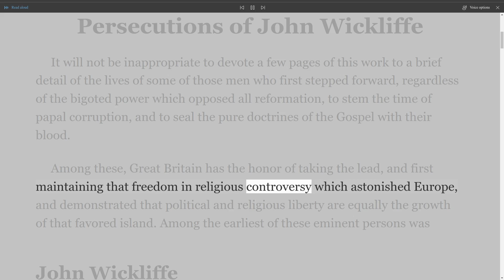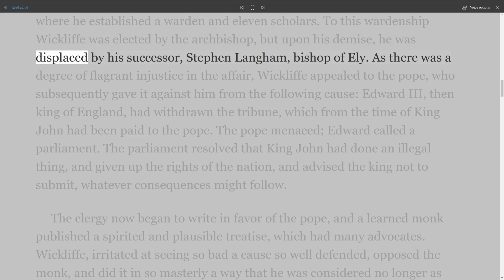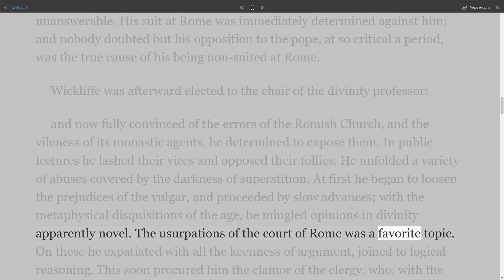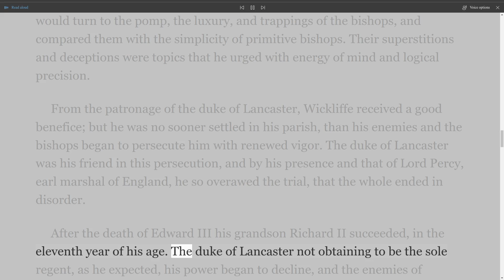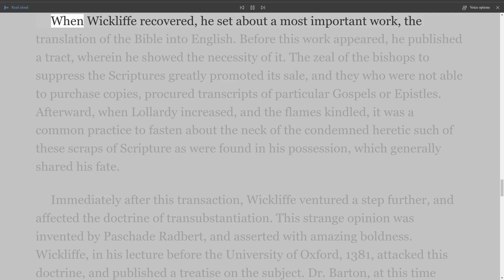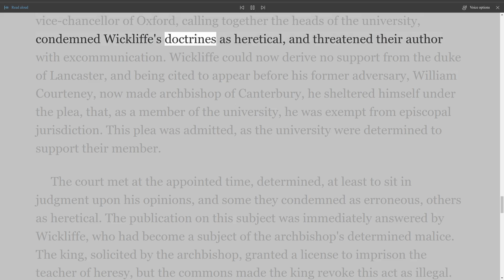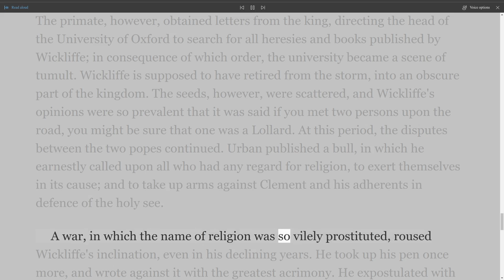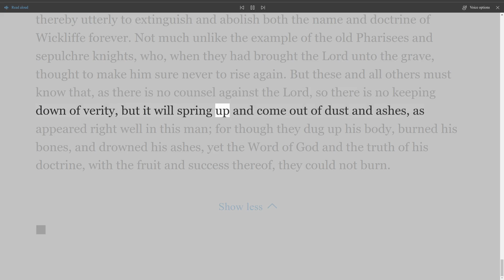Foxe's Book of Martyrs, By John Foxe, Chapter 7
Foxe's Book of Martyrs
By John Foxe
Table of Contents
Title Page
Chapter I -- History of Christian Martyrs to the First General Persecutions Under Nero
Chapter II -- The Ten Primitive Persecutions
Chapter III -- Persecutions of the Christians in Persia
Chapter IV -- Papal Persecutions
Chapter V -- An Account of the Inquisition
Chapter VI -- An Account of the Persecutions in Italy, Under the Papacy
Chapter VII -- An Account of the Life and Persecutions of John Wickliffe
Chapter VIII -- An Account of the Persecutions in Bohemia Under the Papacy
Chapter IX -- An Account of the Life and Persecutions of Martin Luther
Chapter X -- General Persecutions in Germany
Chapter XI -- An Account of the Persecutions in the Netherlands
Chapter XII -- The Life and Story of the True Servant and Martyr of God, William Tyndale
Chapter XIII -- An Account of the Life of John Calvin
Chapter XIV -- Prior to the Reign of Queen Mary I
Chapter XV -- An Account of the Persecutions in Scotland During the Reign of King Henry VIII
Chapter XVI -- Persecutions in England During the Reign of Queen Mary
Chapter XVII -- Rise and Progress of the Protestant Religion in Ireland; with an Account of the Barbarous Massacre of 1641
Chapter XVIII -- The Rise, Progress, Persecutions, and Sufferings of the Quakers
Chapter XIX -- An Account of the Life and Persecutions of John Bunyan
Chapter XX -- An Account of the Life of John Wesley
Chapter XXI -- Persecutions of the French Protestants in the South of France, During the Years 1814 and 1820
Chapter XXII -- The Beginnings of American Foreign Missions